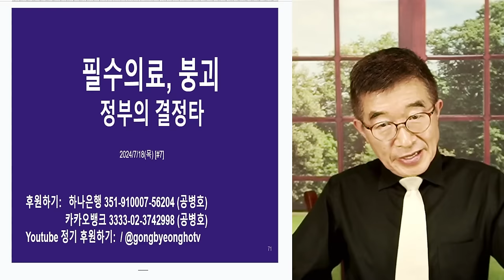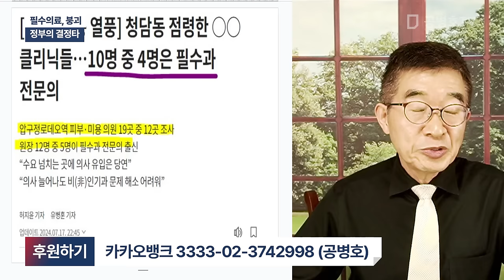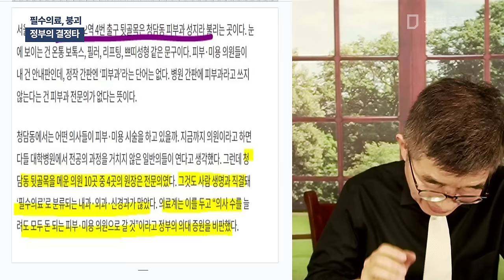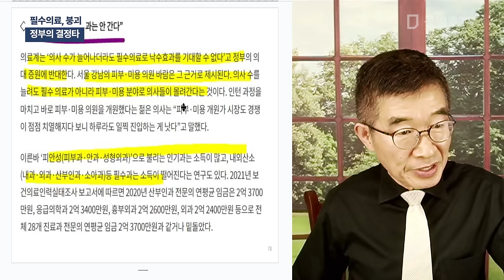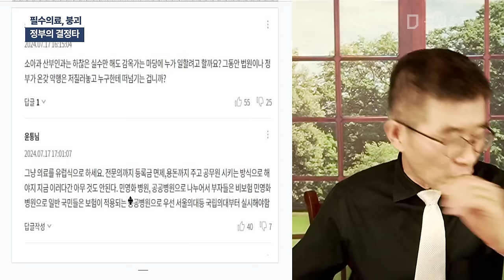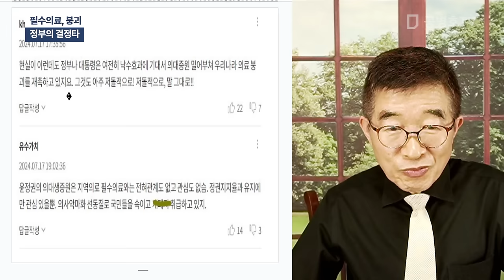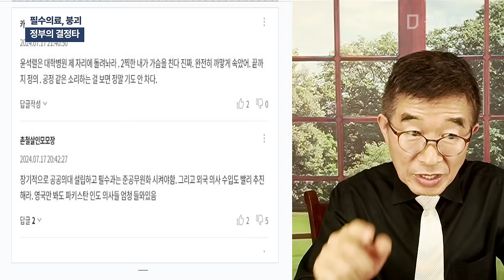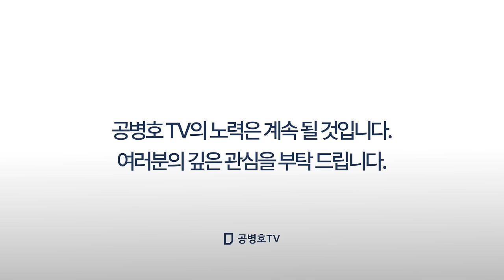필수의료, 붕괴 / 정부의 결정타 [공병호TV]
Bitcoin : 3MTW849AkP2ftLeSK2teZHMmzLu7Z83s9U